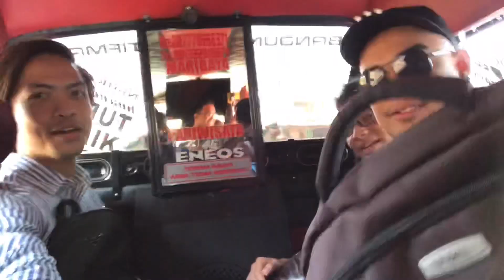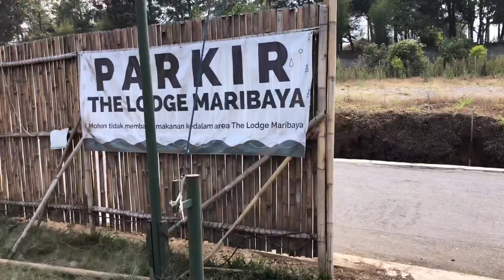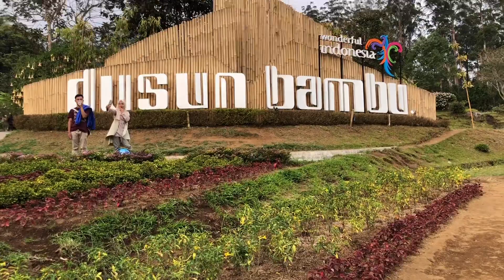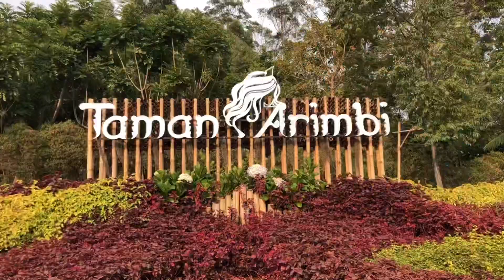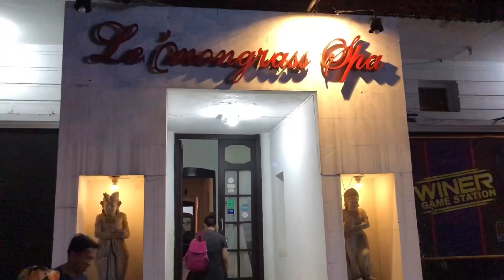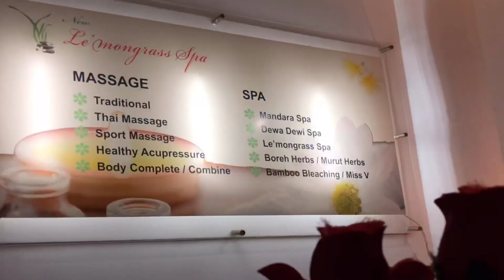Trip to BANDUNG, Indonesia - Part 2 (with English subtitles)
This is my first time in Indonesia and it’s Bandung!